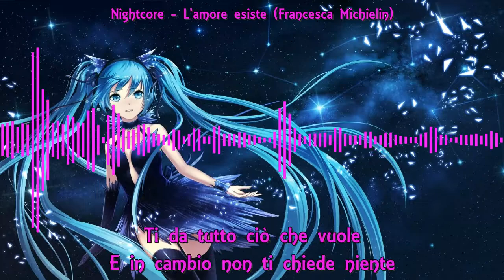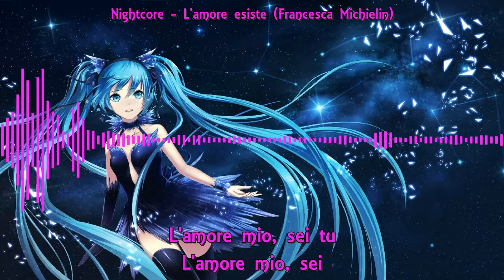Nightcore - L'amore esiste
Here is my nightcore of this week I hope you'll like it ;) and I hope you'll enjoy the summer because I don't like summer lol (too hot for me)

Additional info : Francesca Michielin represented Italy at the Eurovision Song Contest 2016 with the song ''no degree of separation'' and finished 16th